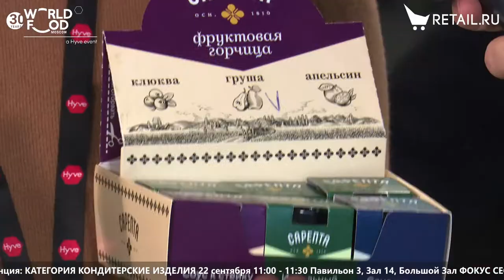Татьяна Захарова - ООО "ВГМЗ "Сарепта" на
Татьяна Захарова, ООО «ВГМЗ «Сарепта», о производстве горчичного масла в Волгоградской области, а также фруктовой горчице